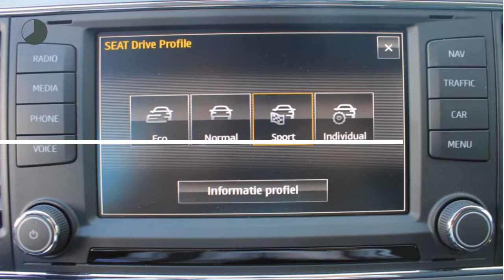Seat Leon 1.4 EcoTSI 150PK FR Connected | Navigatie | Cruise Control